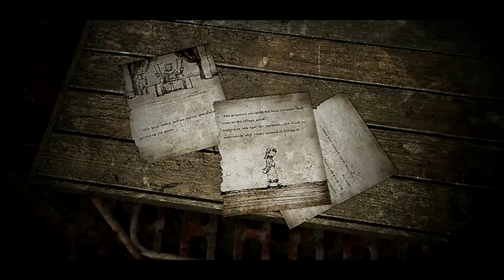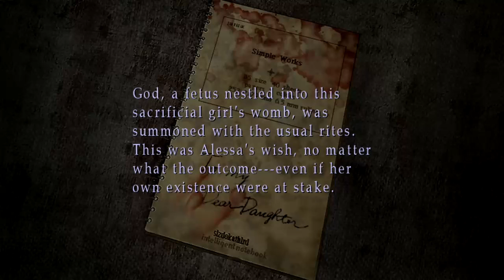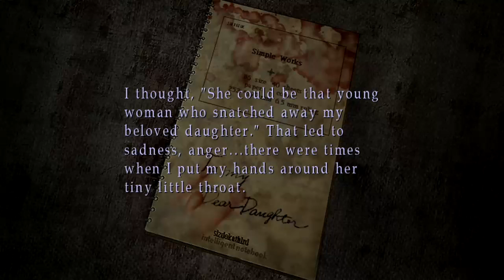沉默之丘3- Part 5